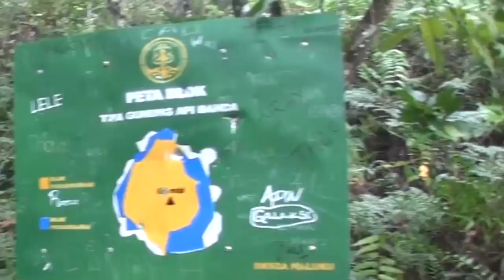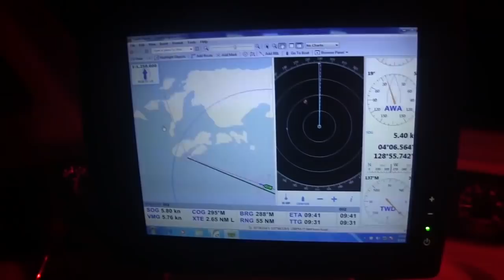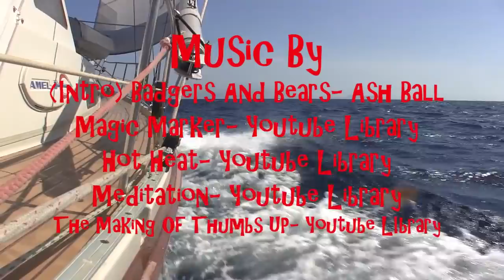Passage To Ambon- Sailing SV Delos Ep. 26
The crew climbs Banda Api, a pretty sweet volcano in the Spice Islands.  We untie Delos from the village quay and set sail for Ambon- the capitol city of the Spice Islands!